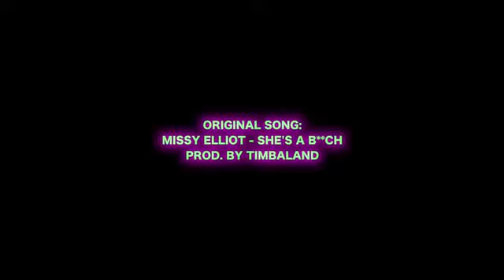Cash me outside- Ski Mask the Slump god (but backwards)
☝original song